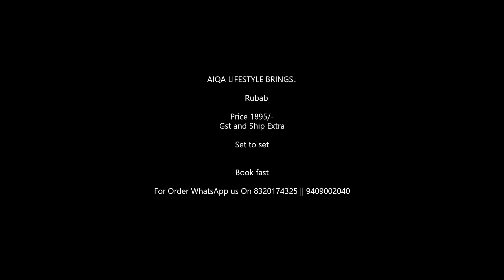Aiqa Lifestyle rubab Pure Mulberry Muslin Silk Partywear Suit || Latest Design Of Partywear Suit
AIQA LIFESTYLE BRINGS..

    Rubab

Price 1895/-
Gst and Ship Extra
Book fast

aiqa suits price,
varsha suits,
aiqa sanaya,
silk salwar suit,
party wear salwar suit,
black salwar suit,

muslin silk dress material
muslin cotton suit price
muslin cotton suits online
muslin suits online india
muslin palazzo
muslin fabric suits
muslin cotton dress material
muslin suits wholesale